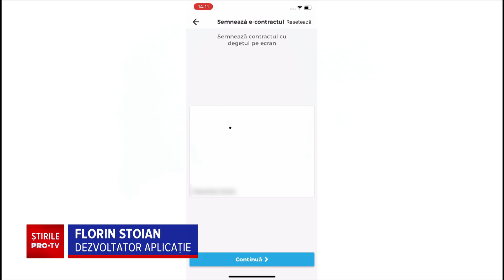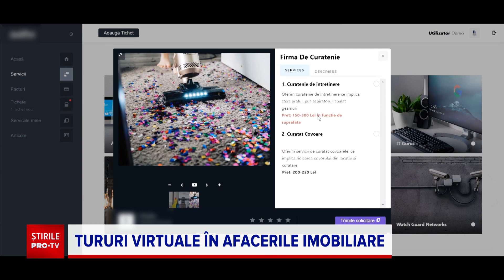Aplicațiile de pandemie: cum se poate închiria casa online sau chema un instalator autorizat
Teama de a interacţiona în pandemie i-a determinat pe mulţi locatari să folosească aplicaţii prin care să-şi plătească chiria, să semneze contractul cu proprietarul ori să-şi achite facturile la utilităţi.